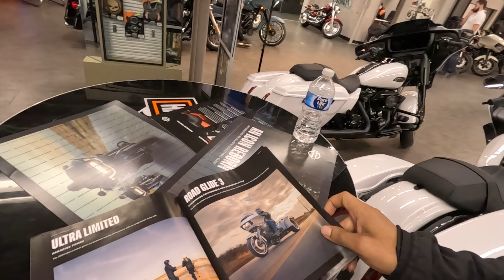Beyond the Hype: In-Depth Look at the 2024 Harley-Davidson Road Glide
Get ready to dive deep into the heart of Harley-Davidson's latest masterpiece:  2024 Harley-Davidson Road Glide. Join me as I step into the world of excitement and innovation at a Disctirct Harley-Davidson to witness firsthand the unveiling of the 2024 Road Glide. We'll explore every inch of this iconic beast, from its sleek design to the cutting-edge technology that sets it apart from its predecessors.

But we're not stopping at just visuals – buckle up as I take this beauty for a spin on the open road! I'll share my first-hand experience, detailing the smooth handling, impressive power, and the exhilarating ride that defines the 2024 Road Glide.

This video is your passport to an in-depth understanding of what makes the 2024 Road Glide the talk of the town. So, hit play, join the adventure, and let's go beyond the hype together!

GEAR USED: By clicking and using these links to shop on Amazon this channel will receive a commission (at no cost to you) that will go towards bringing you more videos.
GoPro Hero 11
Manfroto Universal Smartphone Clamp
Manfroto PIXI Mini Tripod
Movo VXR10 Universal Video Microphone

Do you want to send me something or have a product for me to review? Send Direct Message to: @BuildRideRepeat on INSTAGRAM for mailing address.